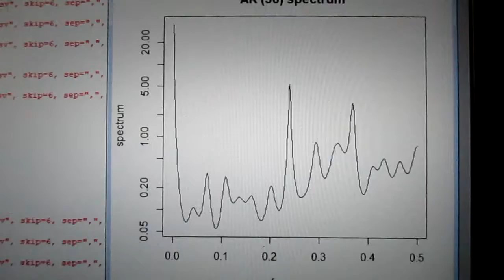統計数理に基づいた「超音波技術（R言語）」